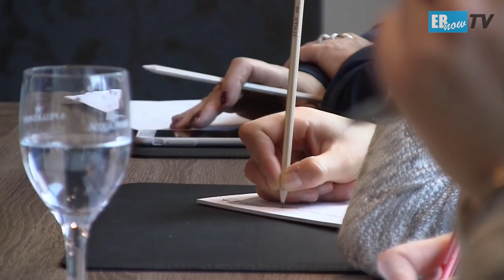Drei Phasen für erfolgreiches Employer Branding, Workshop des BVMW in Lohne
Arbeitgeber können ein positives Image in unterschiedlichen Phasen des Arbeitsverhältnisses transportieren.
Für das Recruiting gilt: Insgesamt zeigen die Personalmanager und Führungskräfte großes Interesse an den unterschiedlichen Kommunikationsinstrumenten. Derzeit besteht zunehmender Bedarf, diese Potentiale im Personalmarketing zu nutzen.